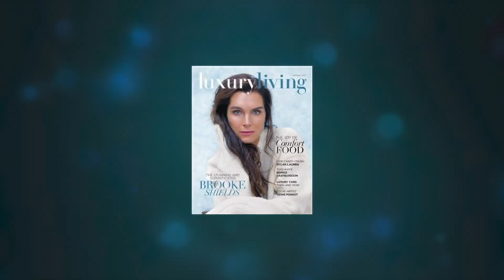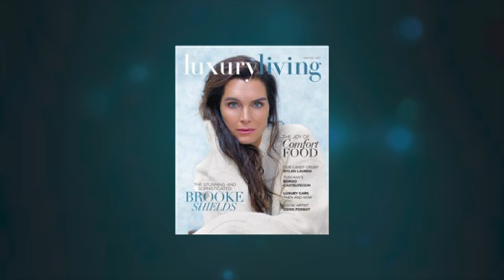Live it Up with Donna Drake and The Dish on The Chef, Marie Ann Mordeno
The Dish on The Chef, Marie Ann Mordeno. I have always enjoyed meeting up with Marie at some of Long Island's fabulous charity events. She is a kindhearted woman that goes out of her way to celebrate the accomplishments of others so I decided to invite her in. She is a love.